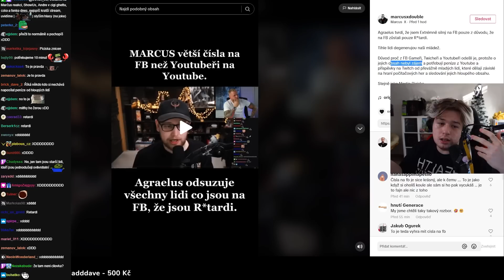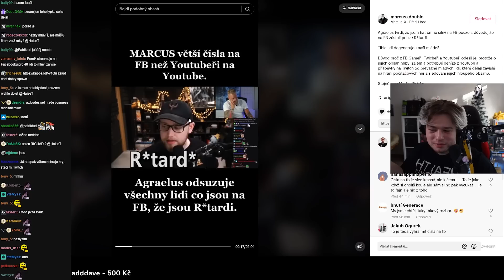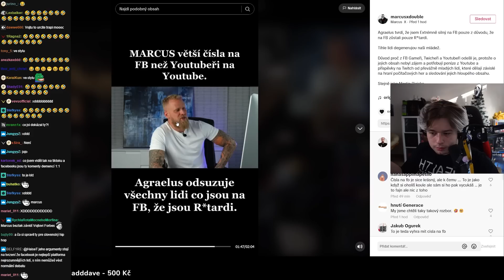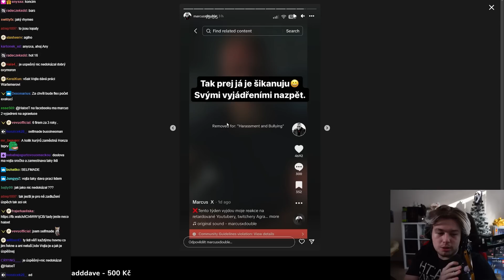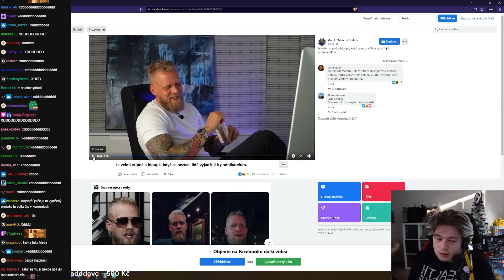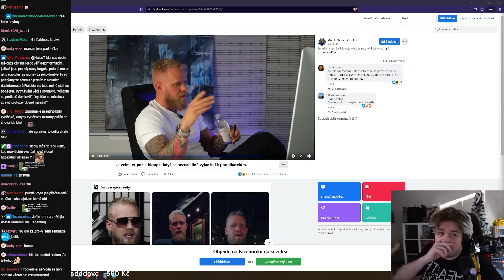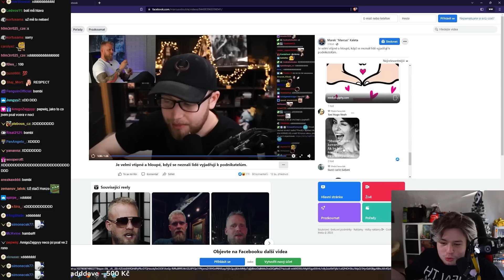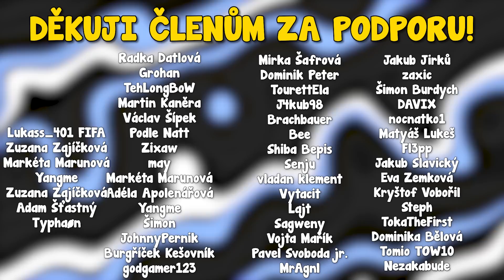Tragická REAKCE od Marcuse na Agraela?